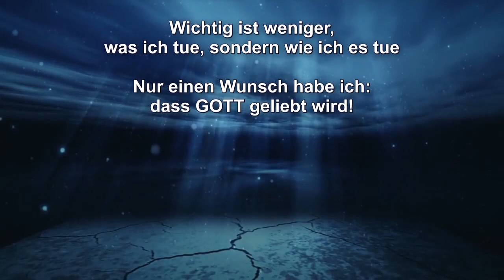GOTT will nicht euren Verstand, sondern eure Liebe!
Predigtauszug des Schwert-Bischofs vom 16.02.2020 – Themen: Der HEILAND predigte unermüdlich – Empfehlung der Bücher “Der Gottmensch” von Maria Valtorta – Wichtig ist weniger, was ich tue, sondern wie ich es tue – Nur einen Wunsch habe ich: dass GOTT geliebt wird!

Spendenkontos: Neuchristen, Bergstrasse 52, CH-9038 Rehetobel –
Postkonto St. Gallen: IBAN CH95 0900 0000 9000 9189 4 / BIC POFICHBEXXX
Postbank München: IBAN DE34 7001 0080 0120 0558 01 / BIC PBNKDEFF